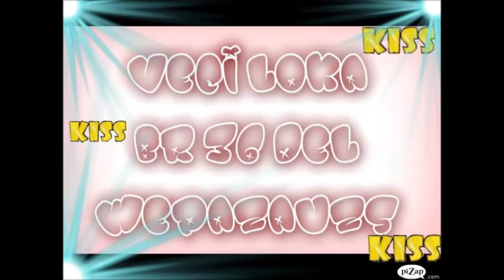KISS SOUND 2012 - VESI LOCA desde el wepa zaus